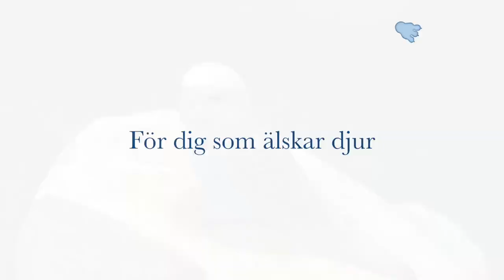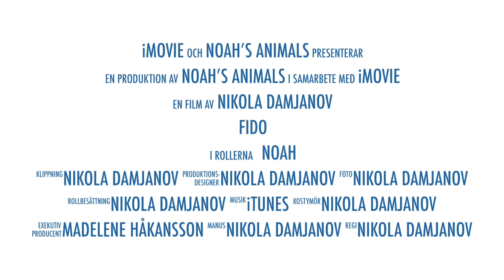Noah's Animals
This video is about Noah's Animals